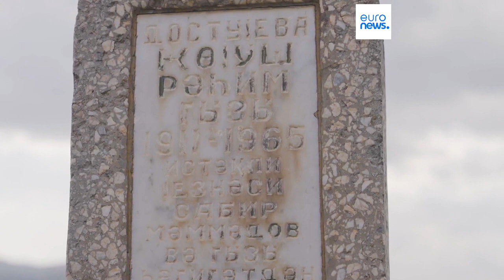Lachin: Cidade devastada pela guerra no Cáucaso está em reconstrução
Sobre a dor pelos familiares perdidos, coloca-se cimento e reerguem-se casas